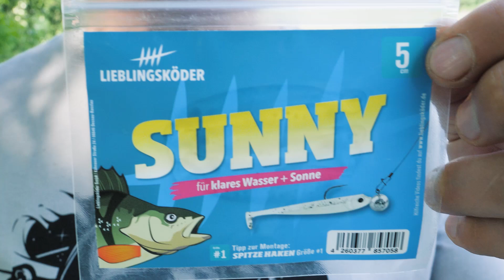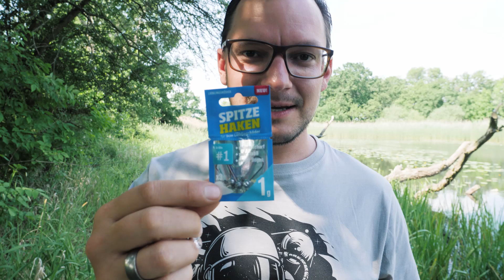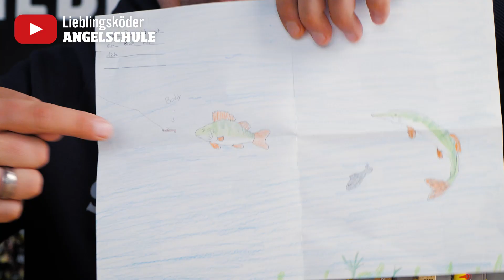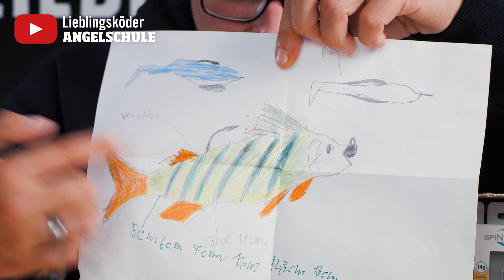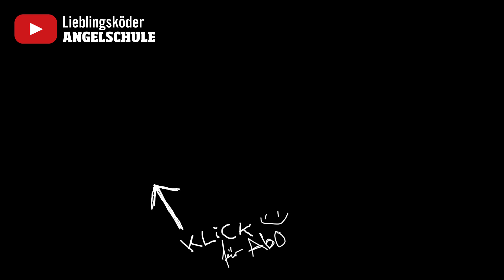Barsch Angeln im Frühjahr + Sommer 🎣 (Staffel 2, Folge 9)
Barschangeln im Frühjahr und Sommer 🔥 Hotspots 🐟 Köder 🎣 Ausrüstung. Jetzt geht's los, jetzt beginnt die Zeit zum Barschangeln im See. Mit steigenden Temperaturen werden die Barsche aktiv und wir können sie vom Ufer aus fangen. Dieses Video ist für alle, die mit dem Barschangeln Ende Frühjahr, Anfang Sommer anfangen möchten. Ich wünsche euch viel Vergnügen! :-)

(Hier bekommt ihr alle Lieblingsköder, Spitze Haken und SpinMads falls ihr keinen Angelladen in der Nähe habt.)

Staffel 1: Barschangeln mit dem Gummifisch

► Folge 1: Crashkurs Barschangeln
Wir zeigen, wie man die passenden Köder zum Barschangeln wählt, einen geeigneten Angelplatz findet und dort Barsche fängt:

► Folge 2: Hotspots zum Barschangeln
In welchen Gewässern findet man Barsche? Was sind die HotSpots zum Barschangeln? Warum sind sie dort und wie fängt man sie?

► Folge 3: Köderführung – mit dem Gummifisch auf Barsche

► Folge 4: Angelausrüstung zum Angeln auf Barsche

► Folge 5: Angeltaktik – erfolgreich auf Barsche und Zander angeln
Wer erfolgreich auf Raubfische angeln möchte, braucht einen Plan. Mit dieser Angeltaktik kommst du sicher zum Fangerfolg:

► Folge 6: Viele Barsche, große Barsche! – Barschangeln lernen auf der Müritz
Es klappt noch nicht so gut? Ein Angelguide kann dir helfen, das Angeln mit dem Gummifisch zu lernen. Was dich dort erwartet, siehst du in dieser Folge:

► Folge 7, Teil 1/2: Das BESTE Barschgewässer Europas?!

► Folge 7, Teil 2/2: Tipps zum Barschangeln vom Boot

Staffel 2: Angeln auf Hecht, Zander, Dorsch

► Folge 1: Crashkurs: Barsch- und Zanderangeln am Kanal
Wir zeigen, wie ein Kanal aufgebaut ist und wie man dort zum Fangerfolg auf Barsch und Zander kommt:

► Folge 4: Köderführung zum Hechtangeln